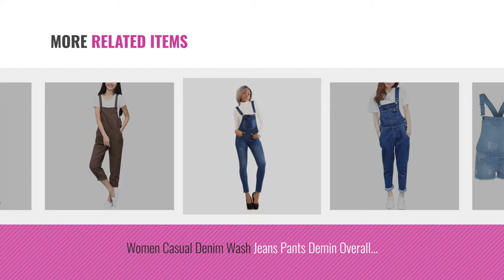Top 10 Ladies Dungarees [2018]: Womens Ladies Denim Style Dungaree Shorts Dress Jumpsuit Size 8 10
New! 2019 Black Friday / Cyber Monday Women Dungarees Deals and Updates.

Black Friday / Cyber Monday Womens Ladies Denim Style Dungaree Shorts Dress Jumpsuit Size 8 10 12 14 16 Monica by Generic

Black Friday / Cyber Monday ZANZEA Women's Retro Loose Casual Baggy Sleeveless Overall Long Jumpsuit Playsuit Trousers by ZANZEA

Black Friday / Cyber Monday Womens Baggy Dungarees, Kingwo Ladies Belt Pants Jumpsuits Overalls Loose Leisure Trousers by Kingwo

Black Friday / Cyber Monday Ladies’ Regular Fit Denim Dungarees - Stonewash Quality dungarees Value Overalls by G8 One

Black Friday / Cyber Monday NEW WOMENS LADIES RIPPED DISTRESSED LOOK STRETCH DENIM DUNGAREES JUMPSUIT ALL IN ONE by MISS CUTE

Black Friday / Cyber Monday Women Casual Denim Wash Jeans Pants Demin Overall Ladies Jumpsuit Dungaree by MISSMAO

Black Friday / Cyber Monday Lusty Chic New Women's Casual Denim Jeans Dungaree Ladies Strappy Faded Denim Skinny Fit by LustyChic